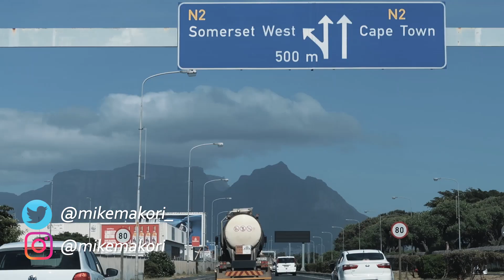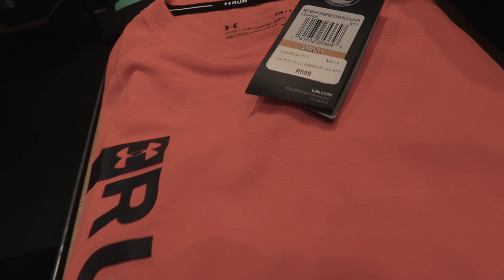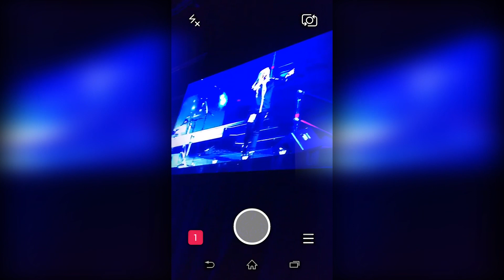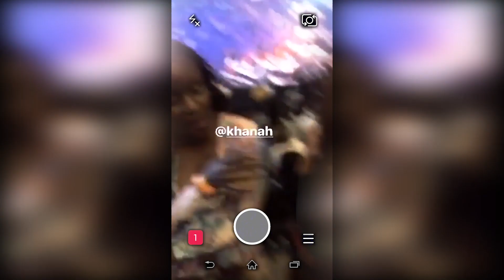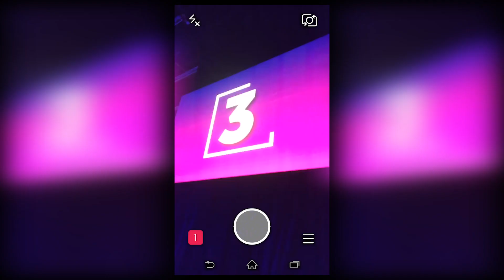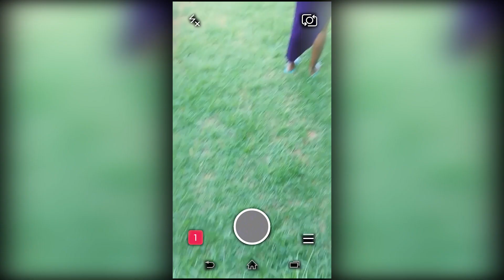New Year's Eve in Pretoria!!